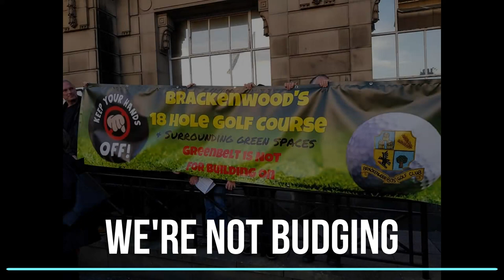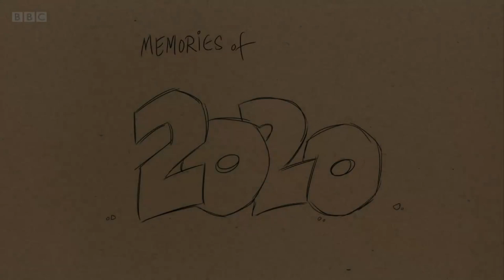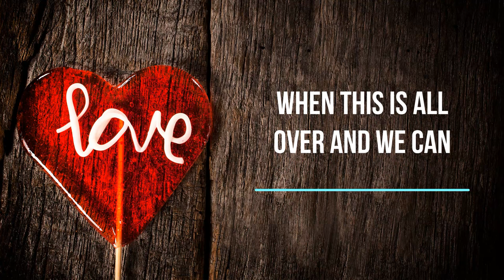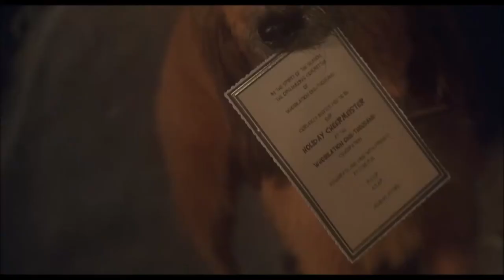A Brackenwood Christmas Greeting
A video from members, for members and friends of Brackenwood Golf Club at Christmas time.